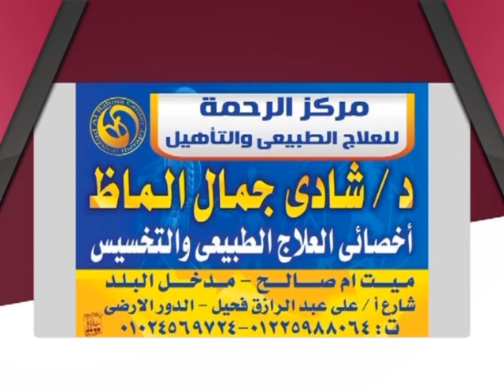بدون سابق إنذار | قانون الغارمات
تفديم : كريمة عدلي
في ضيافتها : عبد المنعم نوح - رئيس اتحاد محامين ومحاميات مصر

قناة_الصحة_والجمال# برامجنا